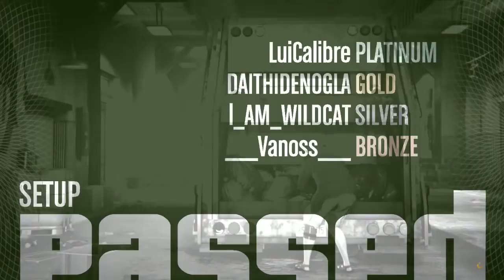8funnythief 090 Trevor s Birthday Party part4.mp4